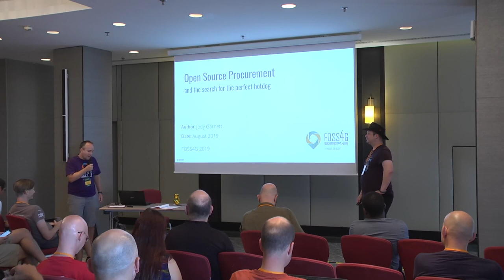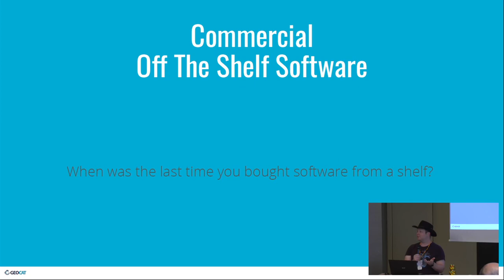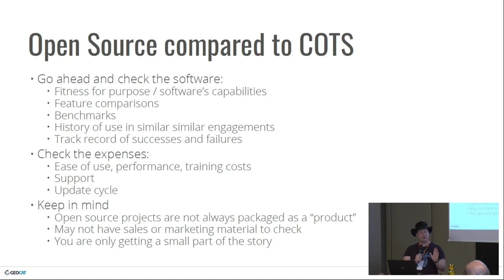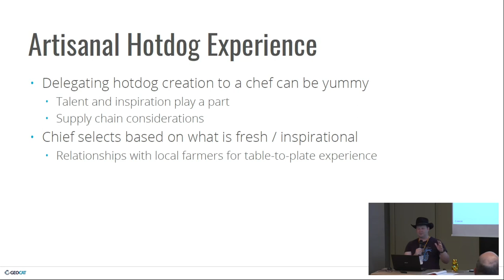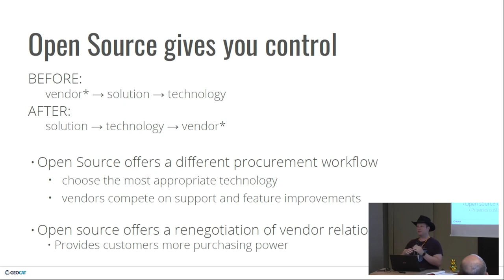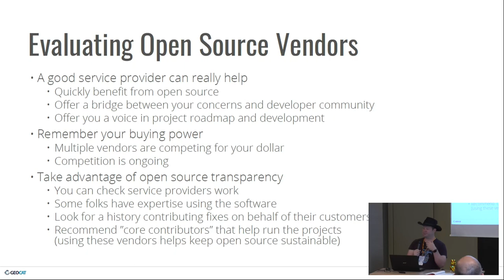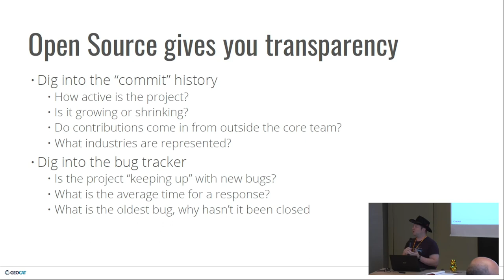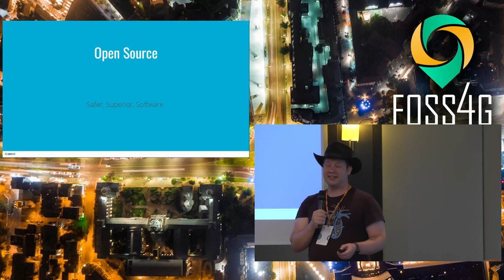2019 - Open Source Procurement and the perfect Hotdog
We have a well developed and respect for procurement of software and services. How does open source effect what you are shopping for?

This talk introduced some of the procurement advantages, trade offs, and options to consider when introducing open source into your organization. A key theme is the additional purchasing power open source offers, additional transparency afforded, along with the responsibility and benefits available through greater control.

This talk looks at what makes the perfect hotdog, including several popular options and the authors regional favourite.

None

Jody Garnett